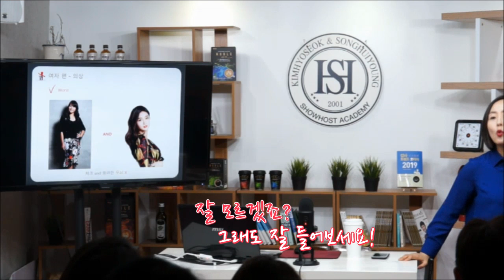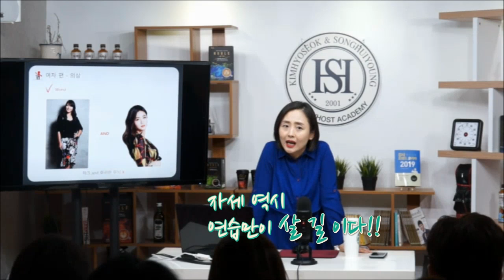[김효석송희영 쇼호스트 아카데미] 쇼호스트 공채 프로필사진 이렇게 찍으면 떨어진다! #6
예쁜 자세로 사진 찍는 방법? 김앤송과 함께하세요~